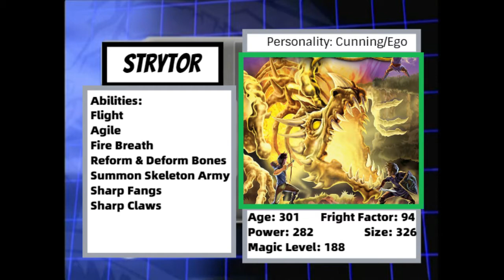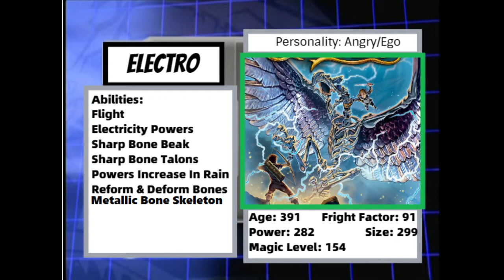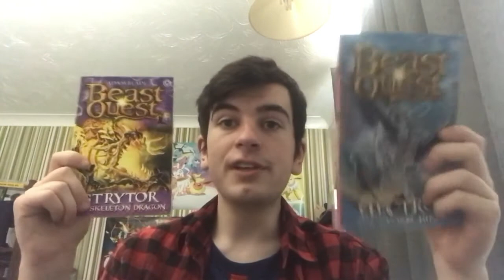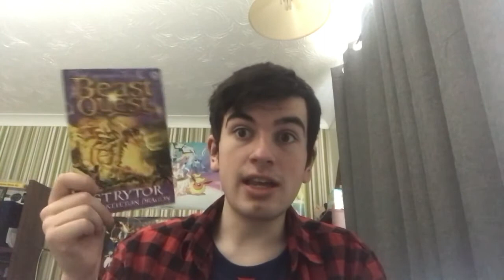Battle Of The Beasts NG: Episode 25 Strytor VS Electro